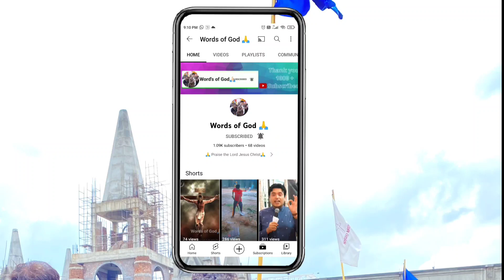पवित्रताई और सेवा का फल SERMON BY Apostle Ankur Yoseph Narula || Words of God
पवित्रताई और सेवा का फल SERMON BY Apostle Ankur Yoseph Narula || Words of God || @AnkurNarulaMinistries

This Is official Channel Words of God